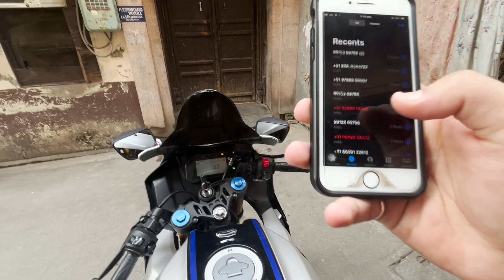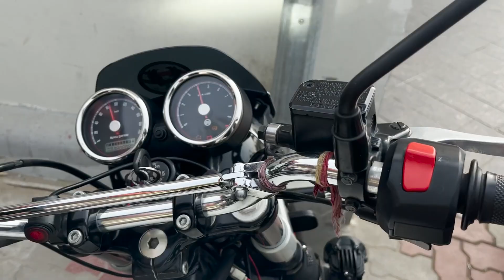biggest bike rally in jalandhar must watch | 2023 | vlog129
SNAP CHAT
_andy166_